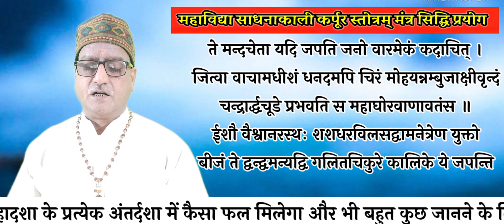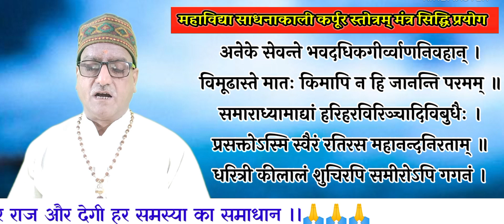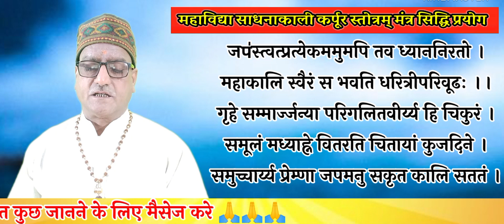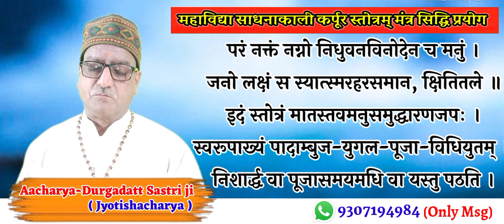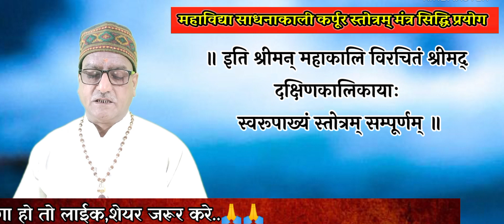MAHAVIDYA SADHNA KALI KARPPUR STOTRAM ।।महाविद्यासाधना काली कर्पूर स्तोत्रम मंत्र सिद्धि प्रयोग।